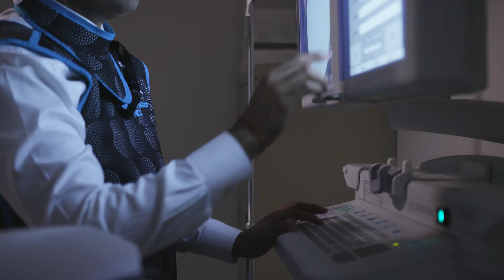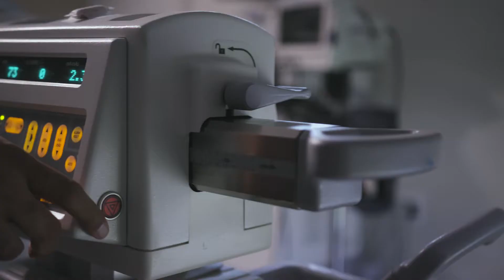Meet Dr. Niteesh Bharara I Director of Regenerative Medicine at Virginia Spine Institute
As the Director of Regenerative Medicine, Dr. Bharara has redefined non-operative treatment options for athletes and active individuals. Regenerative medicine offers an alternative to surgery, utilizing the body’s natural healing process to restore maximum function and provide pain relief. Dr. Bharara’s unique expertise within this field earned him Top Doctor recognition and he is leading the Mid-Atlantic region in performing stem cell therapy for spinal conditions including disc pain, sacroiliac joint pain, and sciatica. His expertise extends beyond spinal conditions to include the treatment of joint, tendon, and muscle conditions of the knee, shoulder, ankle, and elbow.